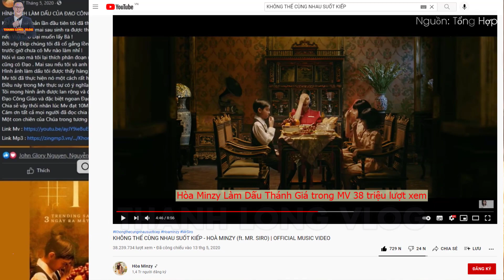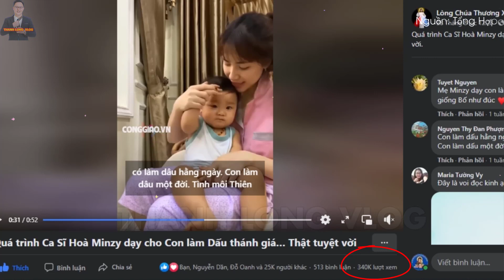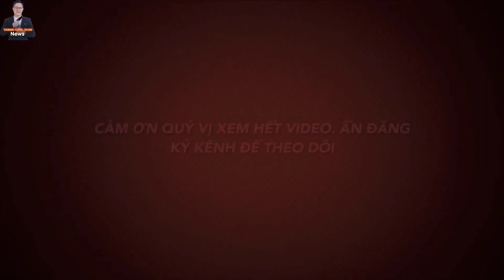Thêm 1 Ca sĩ Nổi Tiếng Theo ĐẠO CÔNG GIÁO, MV Ca sỹ Hòa Minzy tuyên xưng CHÚA trước hàng Triệu Người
Ca sỹ Hòa Minzy Đạo Theo, Khoe Bàn Thờ Chúa và Dạy Con đọc kinh.Thành Long mến chào cộng đoàn, Cộng đồng mạng, đặc biệt là những người công giáo vừa qua đã rất ấn tượng, vì Ca sĩ Hòa Minzy Theo Đạo bên chồng, Đạo Công giáo.
Ɲữ ca sĩ cũng chăm tương tác với người hâm mộ hơn, thường xuyên chia sẻ thôпg tin về sản phẩm âm nhạc cũng như cuộc sống:Trước khi tổ chức đám cưới, Trên fanpage của mình, Hòa Minzy còn cho biết trên 1 Status vào 5/2020 như sau:
HÌNH ẢNH LÀM DẤU THÁNH GIÁ CỦA ĐẠO CÔNG GIÁO TRONG MV: KHÔNG THỂ CÙNG NHAU SUỐT KIẾP.
1.MỤC ĐÍCH.
2. QUAN ĐIỂM CÁ NHÂN:
3.CON XIN LỖI TRƯỚC và CAM KẾT:
4.CỘNG ĐỒNG TRÊN KÊNH THANH LONG VLOG.
Quý vị vui vẻ , bình luận trao đổi thoải mái . Tuy nhiên, Mọi bình luận mang tính Xúc phạm, Mạt sát ,Hăm doạ, Thách thức (người khác, Chủ kênh) ..kích động thù hằn , bôi xấu hoặc gây chia rẽ trong Giáo hội như: Chửi bới hoặc Nói xấu (Đức Thánh Cha, Giám Mục, Linh Mục, Tu sĩ , Giáo Hội Công Giáo...), kích động chính trị, kêu gọi huỷ kênh, nội dung đồi truỵ, vô văn hoá... sẽ không được phê duyệt, đồng thời sẽ bị BLOCK (khoá khỏi kênh NGAY LẬP TỨC ) .Luôn đón nhận các câu hỏi văn minh, thắc mắc của các tôn giáo bạn.
5.BẢN QUYỀN.
Đề nghị tuyệt đối không sao chép, chỉnh sửa hay lấy lại các video của kênh khi chưa có sự cho phép.
© Quý vị không nên coppy, nếu muốn dùng cho mục đích truyền tải điều gì đó ngoài Youtube như Zalo, Facebook, Tiktok có thể liên lạc với mình trước nhé: (Nghiêm cấm đăng lại trên Youtube)